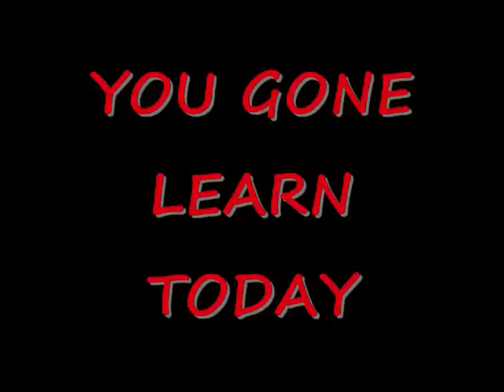You Gone Learn Today - Young Mo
YO KEVIN HART GET AT ME YOUNGMO305@GMAIL FOLLOW ME @YOUNGMO305